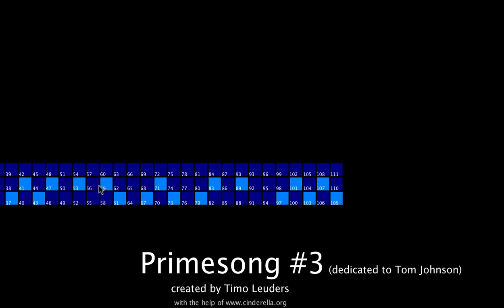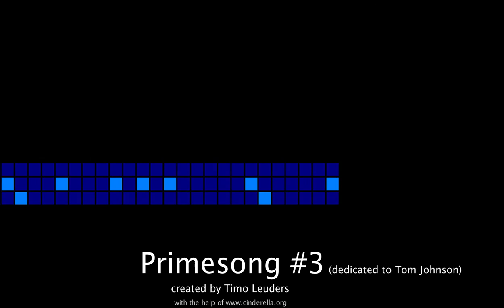Primesong #3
Prime numbers generate a piece of music that sounds like minimal music. This peace shows that prime numbers can be quite groovy, although only two notes are used. This is the kind of mathematical-minimal music Tom Johnson has made popular.
You can actually "hear" many phenomena of prime numbers: missing lines, prime gaps, twin primes, irregular distribution, self-similarity without periodicity and much more. Have you wondered why there are alway only changing and no repeating notes?
Many mathematical theorems and problems are lurking behind the music but you can still appreciate just the sound. Please also listen to my other primesongs..